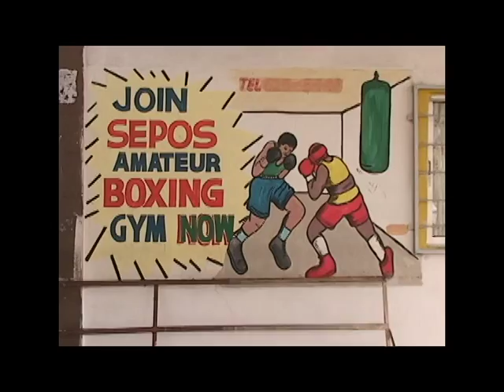Gaddafi's Showreel (BASIC-Cut's)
Please note that the gun and blood scenes is NOT real, its JUST a SHORT FILM that was done.

Kawace G Morgan
Camera Operation/ Video-Editor: